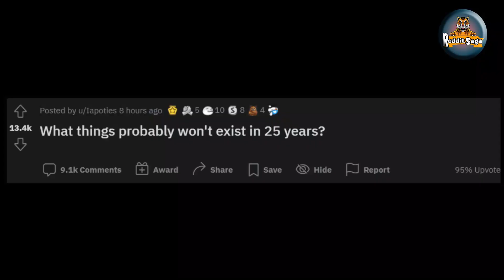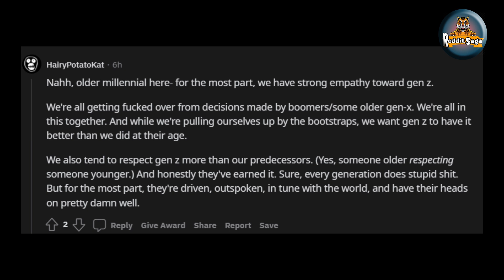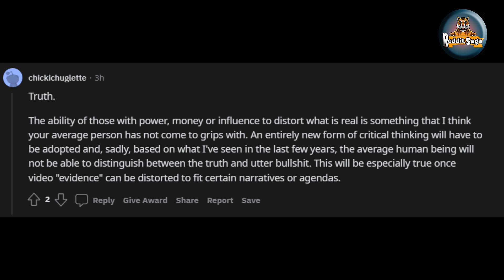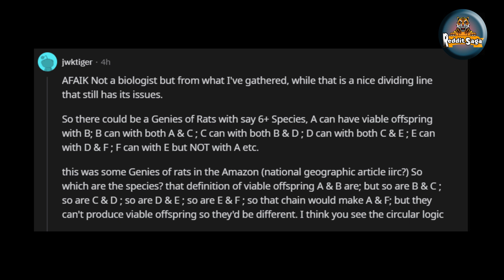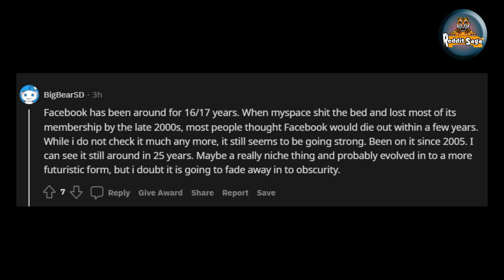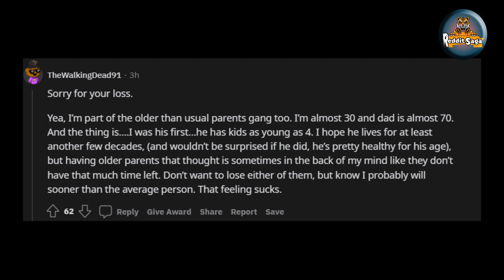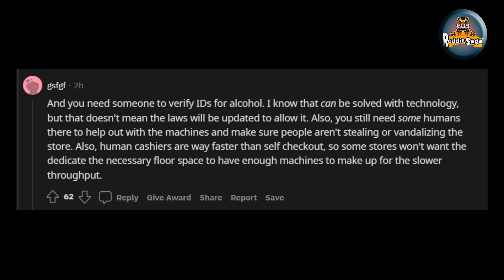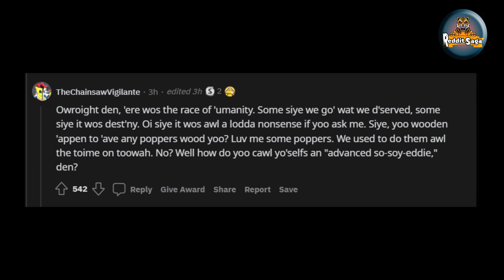What things probably won't exist in 25 years?/AskRedditStorie.